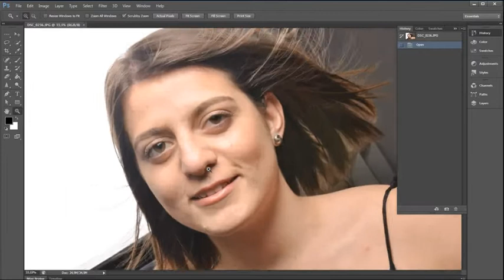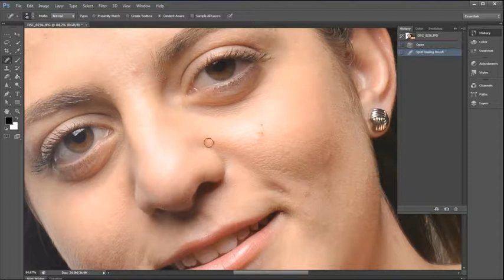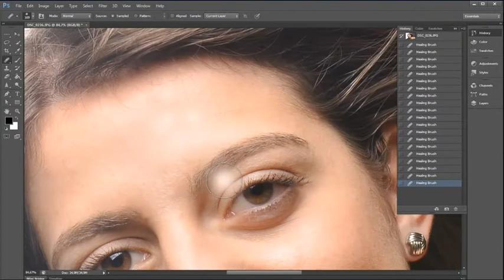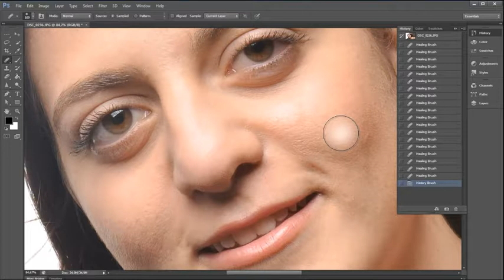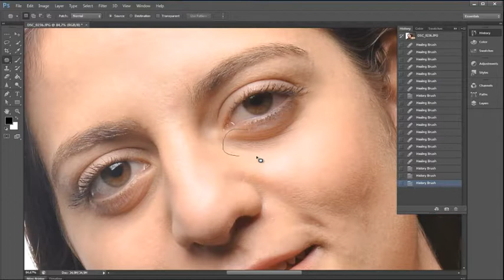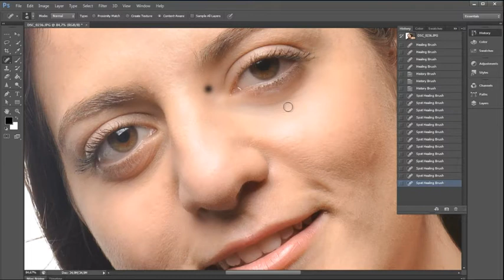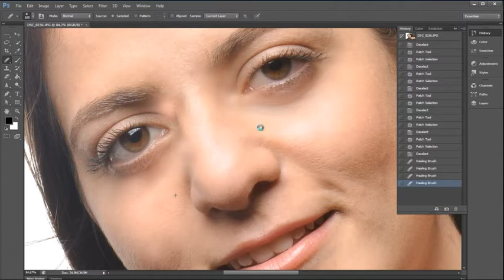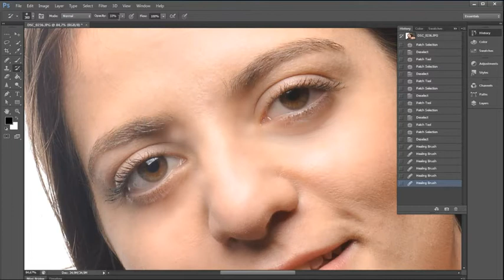Photoshop CS6-DOKU ONARMA